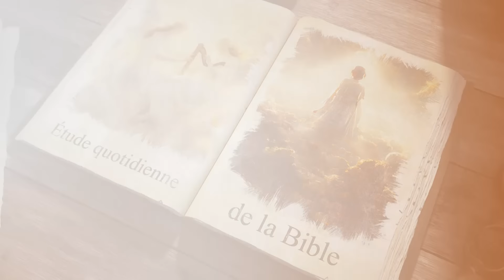AN TI KOZE 2024 T2 L7 Motivés par l'espérance Jacques Cesaire Gratian Gabriel Calixte